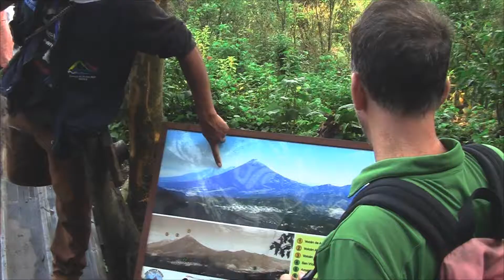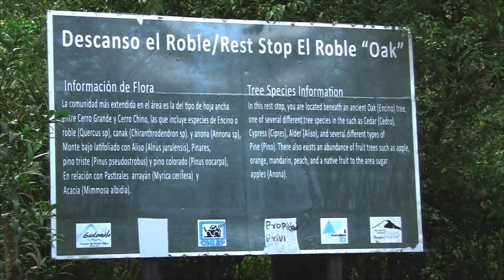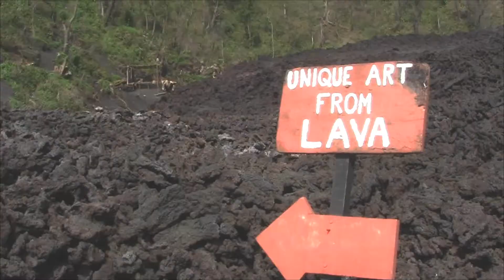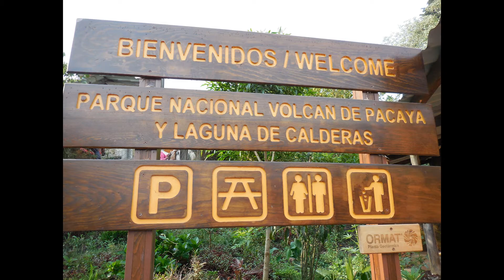Volcán de Pacaya-Guatemala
Una experiencia inolvidable al estar frente a este majestuoso volcán activo.